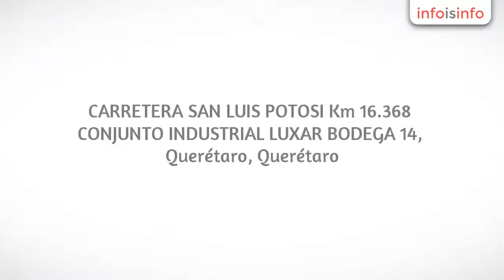Rejas en Querétaro - Rejamex - InfoIsInfo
Rejamex, Rejas en Querétaro. Más Información

REJAMEX se especializa en el diseño, fabricación e instalación de rejas de acero electrosoldadas para protección perimetral. Contamos con un sistema modular integral de fácil instalación que contiene paneles fabricados con alambre galvanizado cal.6, postes cuadrados galvanizados cal.16, abrazaderas metálicas, bayonetas, alambre de púas, concertina y más... también fabricamos puertas y portones abatibles y deslizables.

REJAMEX le ofrece la mejor seguridad para su perímetro ya que contamos con 4 líneas de producto con distintas configuraciones en los alambres donde los diseños dependen del nivel de seguridad que usted requiera. Realizamos instalaciones en toda la República Mexicana. ¡Contáctenos!

Para
REJAMEX la seguridad y protección perimetral de su empresa, casa o terreno
son un compromiso es por ello que contamos con los siguientes tres modelos
donde el ancho estándar de cada panel es de 2.50 mts.: Línea Clásica, Línea Alta Seguridad 100-58 y Línea Alta Seguridad 50-58. Ofrecemos un sistema integral y todos nuestros productos están fabricados con material galvanizado y recubiertos con poliéster termo endurecido.

Contamos con el servicio de instalación, ¡Contáctenos!